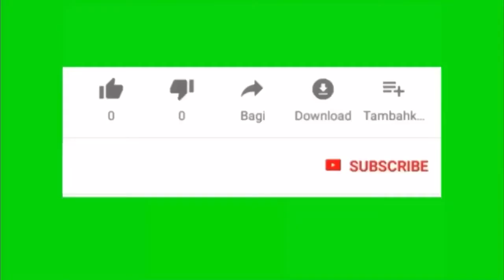Toy Blast Level 1-9 Completed Gameplay Walkthrough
Welcome to D&E Games Review on YouTube! We're glad you're here. Check out our hundreds of videos, including new movie reviews, parent tips for raising kids in the digital age, research, documentaries, and other stuff we love.